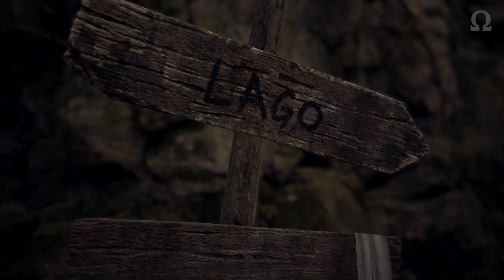Darkness Lies Within || Resident Evil 4 Remake PC Part 01 || NO Commentary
Resident Evil 4 is a 2023 survival horror game developed and published by Capcom. It is a remake of the 2005 game Resident Evil 4. Players control the US agent Leon S. Kennedy, who must save Ashley Graham, the daughter of the United States president, from the mysterious Los Illuminados cult. The remake builds upon the original game with an updated plot, new visuals, characters, cast, and improved gameplay.

Developer & Publisher : Capcom
Director: Yasuhiro Anpo, Kazunori Kadoi
Producer: Yoshiaki Hirabayashi
Designer: Hidehiro Goda
Programmer: Masatoshi Fukazawa
Artist: Hirofumi Nakaoka
Writer: Matthew Costello
Composer: Kota Suzuki
Engine: RE Engine
Platform: PlayStation 4. PlayStation 5, Windows, Xbox Series X/S
Release: March 24, 2023
Genre: Survival horror
Mode: Single-player

~~ My SPECS 🖥️ ~~
Main PC :
CPU - Intel i7-12700F (8 Performance-cores + 4 Efficient-cores / 20 Threads)
Motherboard - MSI Mortar B660 WIFI
GPU - Msi Ventus 2X OC RTX 3060 TI 8GB
Case - Lian LI Lancool 215 (White)
AIO - NZXT X53 Kraken 240MM ARGB (White)
RAM - G.SKILL Trident Z Neo 16GB (2 * 8GB) DDR4 3200MHz CL16
Storage - WD Blue 2TB 7200RPM HDD and Samsung 980 500GB M.2 NVME SSD +WD Green 240GB M.2 2280 Internal SSD
Keyboard - Redgear MK881 Invader Mechanical (Kailh Blue Switches)
Mouse - Razer Viper MINI
Monitor - Gigabyte G27F IPS 165 Hz